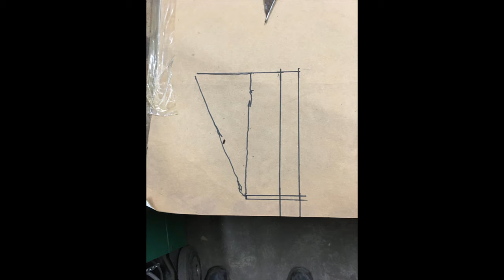Tillverkar en främre innerskärm till en Volvo Duett på 1minut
Helt tillverkad med handverktyg